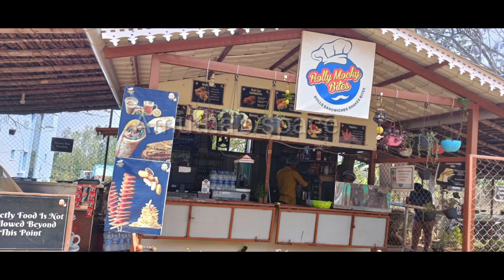போலாமா வேணாமா யோசிக்காமா போயிதான் பாருங்க peeku park | pet farm| ஏற்காடு Amutha's space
Location:
country: India
state: Tamilnadu
district: salem
place:yercaud
Air ways; coimbatore
Train :salem
bus:via  Salem
Temple timing:9am to 5.30
time taken to visit ;1to 2hrs
parking; yes
entrance fee:250 per person